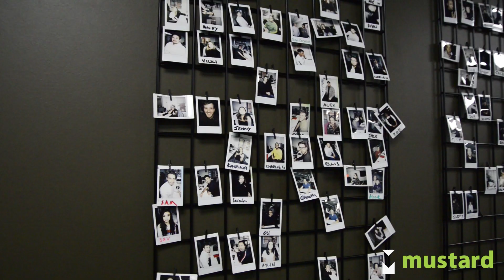Introducing... Phil Boshier as Associate Director of People & Culture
Growing and scaling a business can really mess with your culture.

Which is why we are delighted to announce one of our own, Phil Boshier, moving in to his new role of Associate Director of People and Culture.🎉

This new role involves developing our existing sales staff but also managing our internal recruitment strategy, along with onboarding and training new starters.

Phil’s an expert in our culture and has gone above and beyond to support the mustard family. We can’t wait to see what he’ll bring to this role.